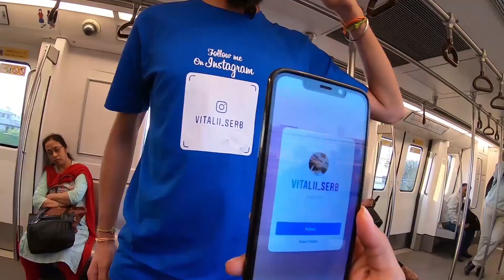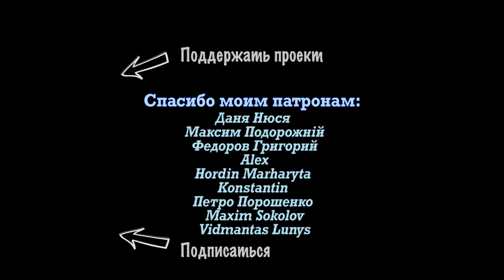Собрался в Пакистан? Средний бюджет в месяц. СпросиУСерба #15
Сколько я трачу в месяц на путешествия. Дальнейший маршрут. Попробую сделать визу в Пакистан?

Заказать карту Монобанка как у меня и получить 50 грн на счет (я там под псевдонимом, не удивляйтесь, да это я)

Забронируй жилье по ссылке и получи 10% кешбек от меня! Актуально только 1 раз для одного аккаунта и для броней от 30$

Жилье в Индии бронируй по ссылке, она реферальная, введи код UJB5TCSZ при регистрации и получи 150 рупий на счет